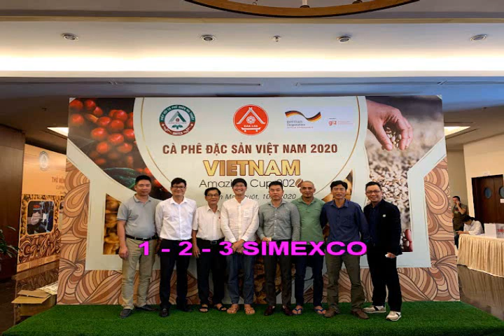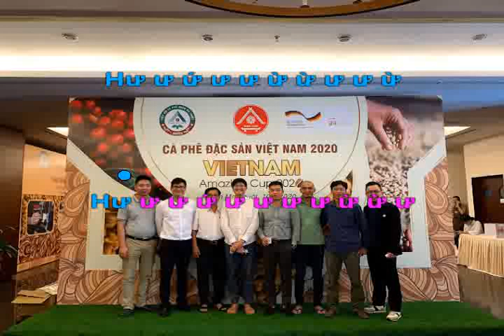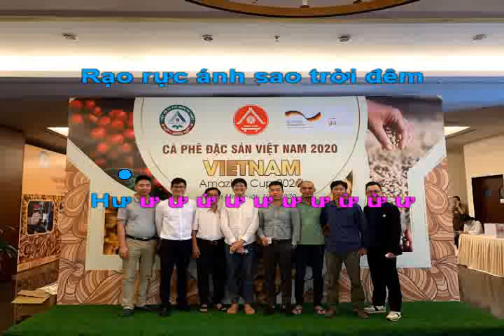1 2 3 SIMEXCO - YMOAN HMOK